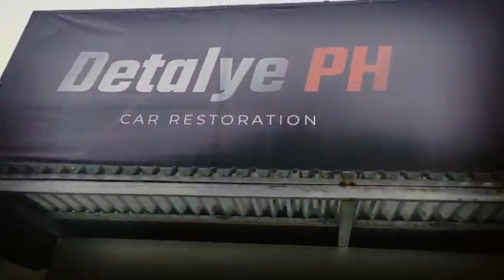Detailing car May nag pagawa sa ginawa kung shop // Betchay mix vlogs